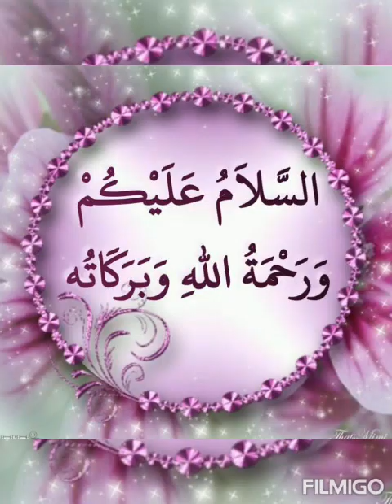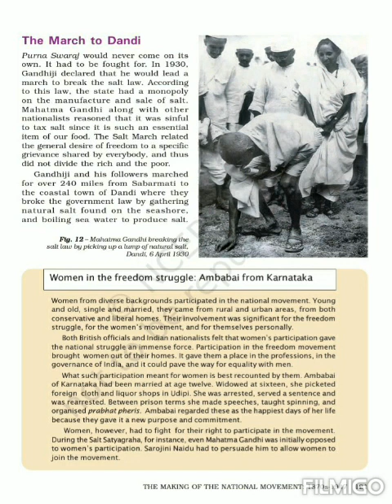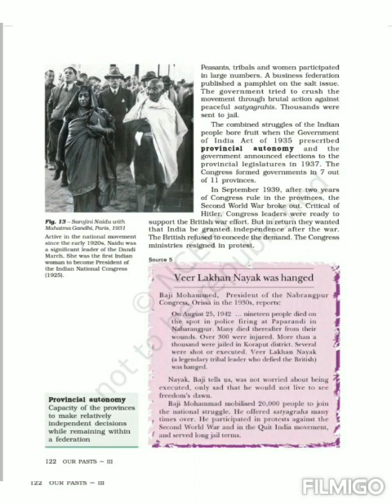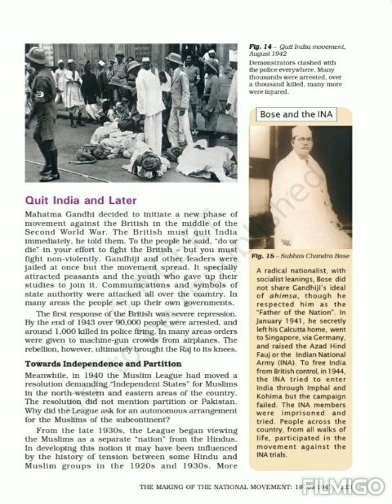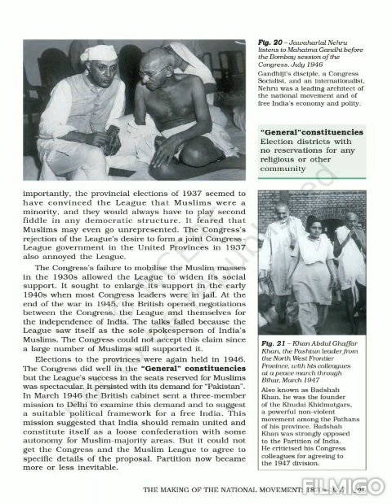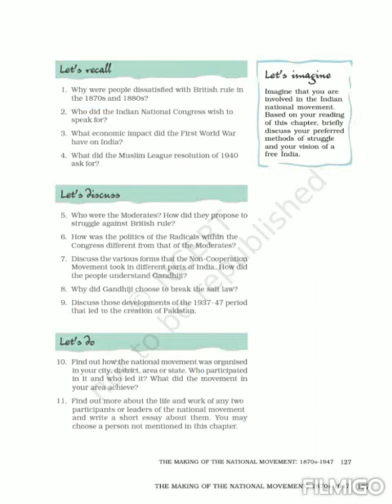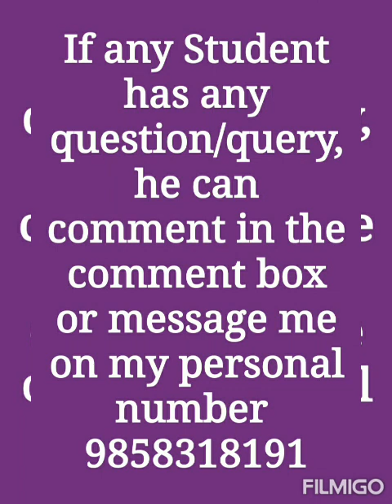Class 8th History Chapter 9 Lecture: Conclusion / Last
Class: 8th
Subject: History
chapter: 9
Page No.109
lecture: last